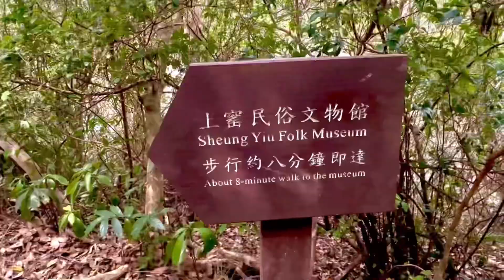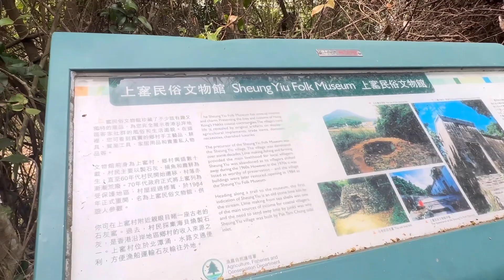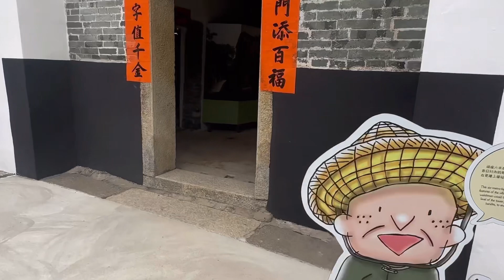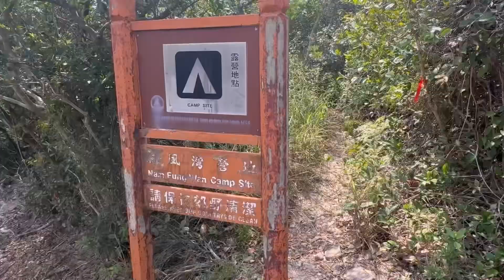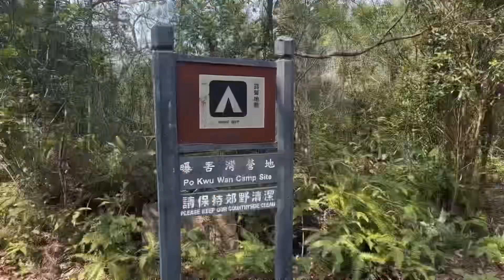香港行山：2023-03-17 北潭涌自然教育徑～曝罟灣～上窰郊遊徑。西貢郊遊賞景路線